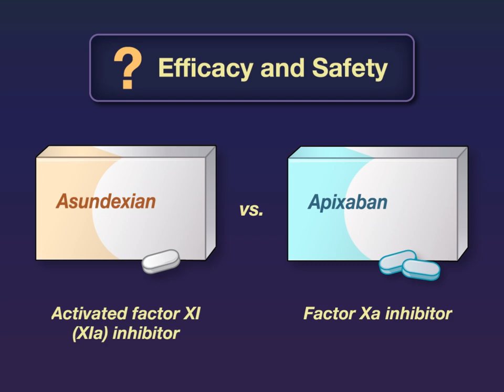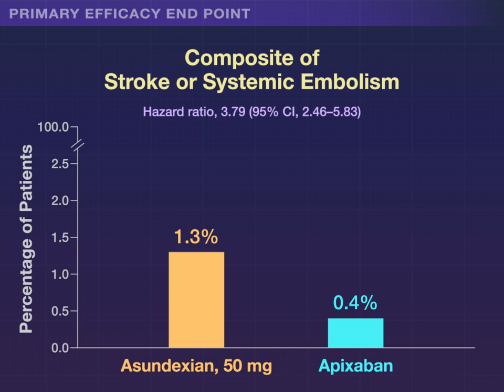Asundexian vs. Apixaban in Atrial Fibrillation | NEJM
Among patients with atrial fibrillation, there is an unmet need for effective anticoagulation that prevents stroke but incurs a lower risk of bleeding than direct-acting oral anticoagulants.

Research findings are summarized in this new Quick Take video.